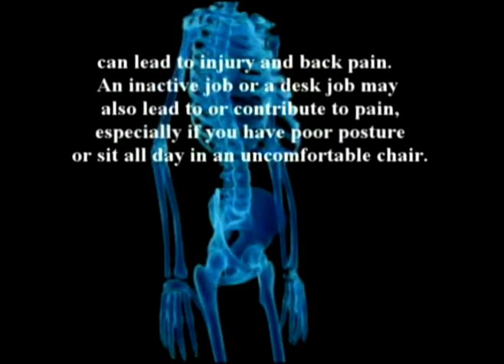21. Orthopedic Regenerative Series: The Knee